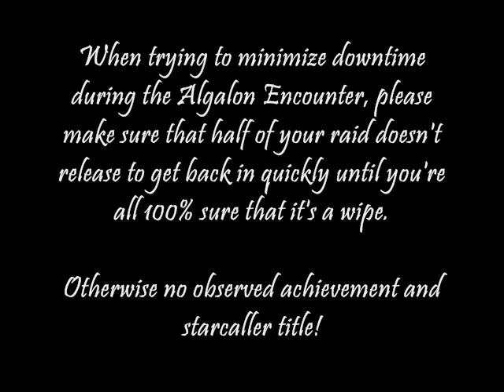Flaming Bunnies of Andorhal 10 Man Kill of Algalon the Observer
Flaming Bunnies of Andorhal-US kill Algalon the Observer for the first time.  Trying to minimize downtime between wipes five of us released when he enraged and the remaining players were able to finish him off.  So 10 people downed him but only five folks got the starcaller title.  It was a wacky night, looking forward to downing him again in the future.  Grats to FB!